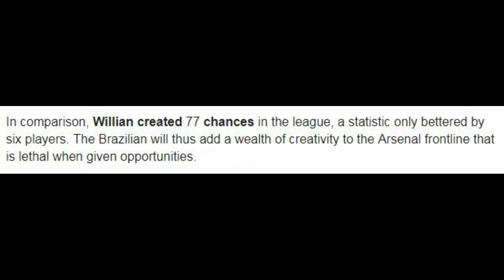ARSENAL OFFICIALLY SIGN WILLIAN TO 3 YEAR DEAL!